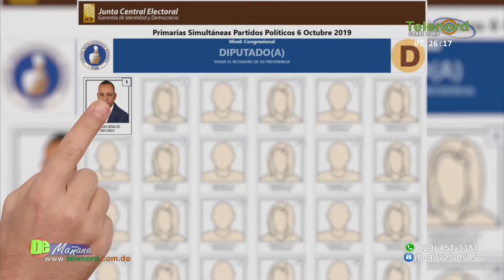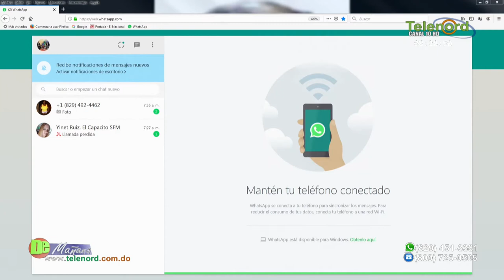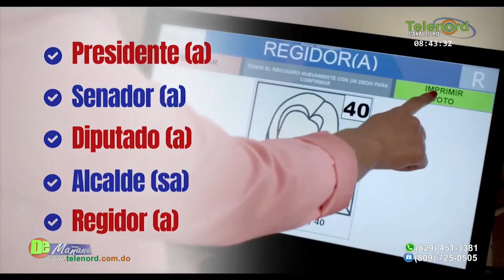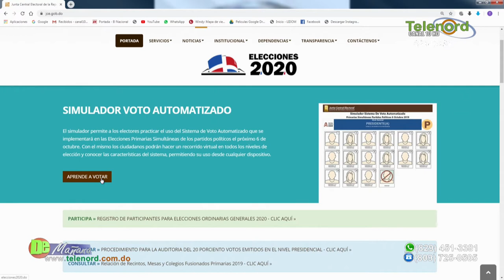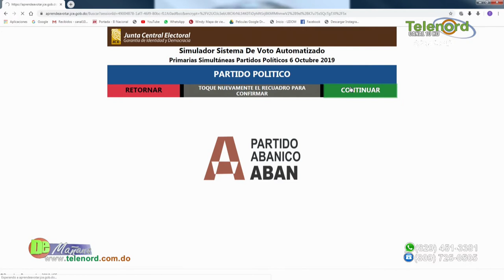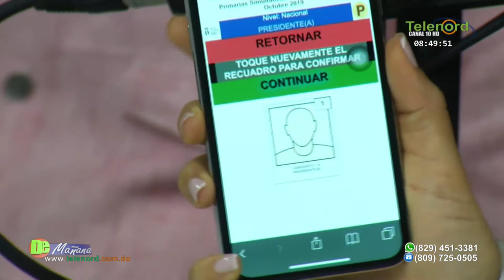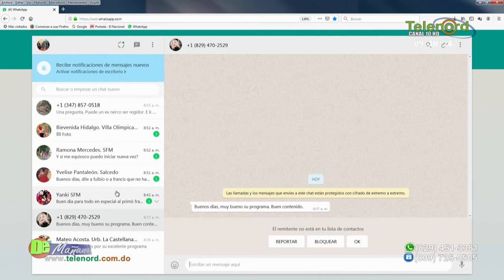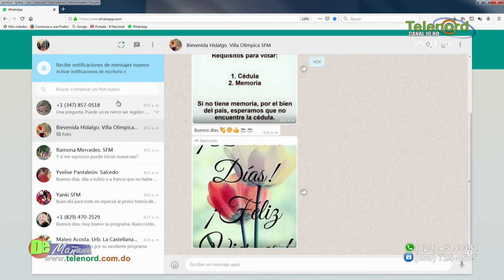De Mañana Viernes 04-10-19